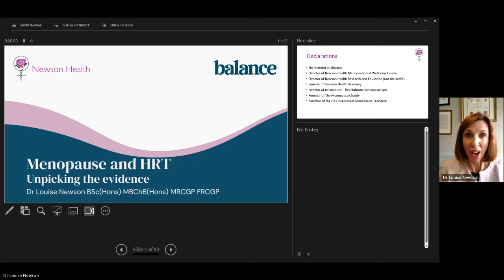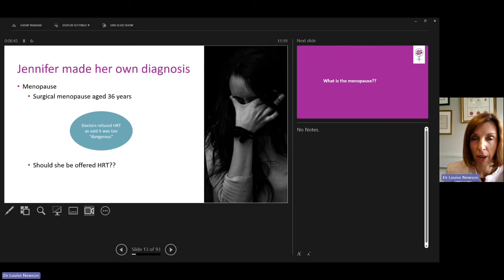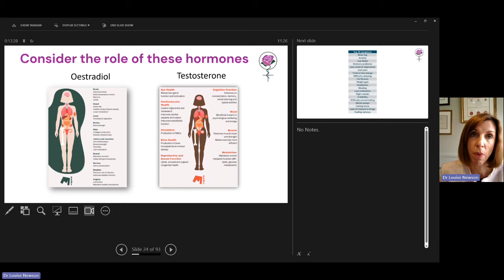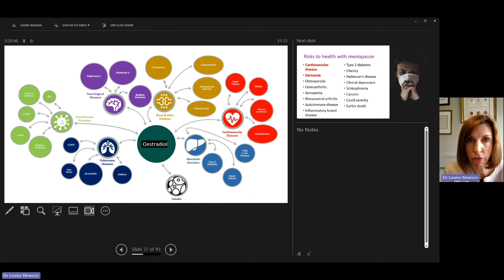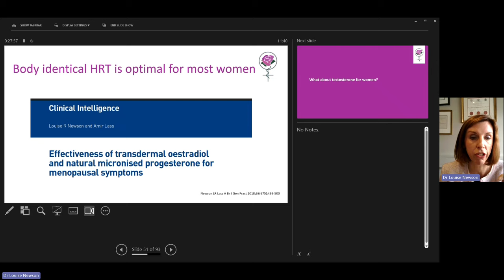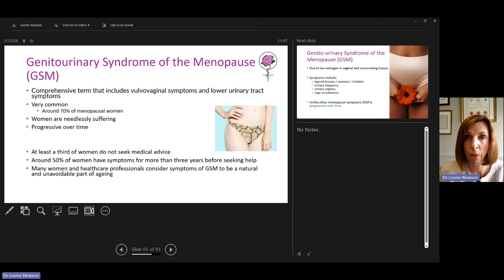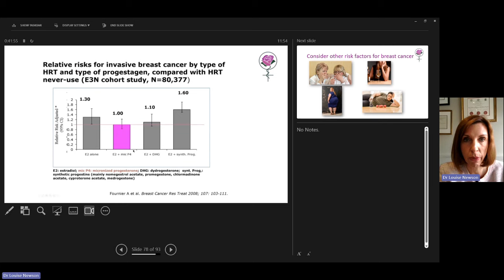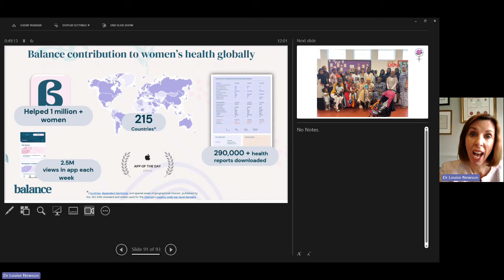Menopause and HRT: unpicking the evidence | Confidence in Menopause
In this presentation, Dr Louise Newson gives an overview on the menopause and hormone replacement therapy (HRT) and unpicks the evidence around both.

This presentation covers:

• What is the menopause?
• Symptoms and diagnosis
• Menopause and other related behaviours
• The role of oestrogen throughout a woman’s body
• Health risks associated with the menopause
• Menopause guidelines
• HRT: benefits, risks and spotlight on the Women’s Health Initiative (WHI) study
• Testosterone
• Vaginal dryness, Genitourinary syndrome of the menopause (GSM), vaginal oestrogens and non-hormonal treatments
• Antidepressants and the menopause
• Barriers to good menopause care

If you would like to learn more about the perimenopause and menopause, you can access the full Confidence in Menopause course